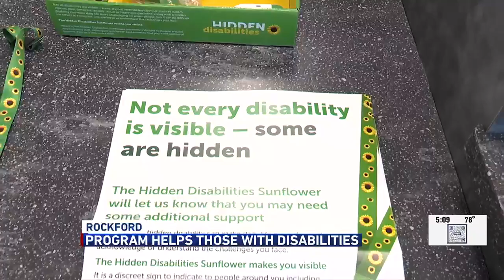Rockford airport assists those with hidden disabilities